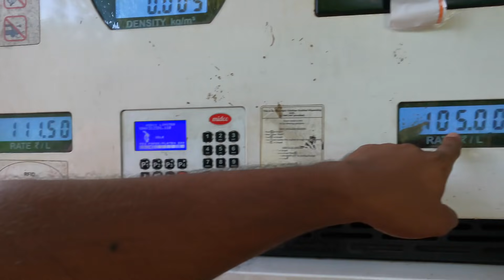joju George ഉദ്ദേശിച്ച ഇന്ധന വില വർദ്ധനവിനെതിരെയുള്ള പ്രതികരണം ഇപ്രകാരം ആണോ 😐😳